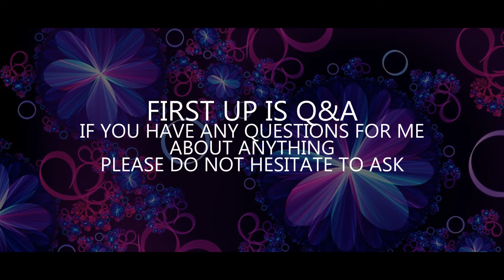10K SUBSCRIBERS CELEBRATION!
Guys, I still can't believe that I've reached this magical number and that there are so many of you, who enjoy my videos and my crazy personality!

I'll go full on this summer to celebrate this (even though my work schedule will be tight) and I've got many things that I wanna do (some of them you can see in the video).

Q&A:
You guys know the drill, if you want to ask me sth about me, my vidding, my person, hobbies, friends, ANYTHING just leave a comment down below or ask me on twitter @TheSerialLove with the ASKHONEY

I'll probably be making video chating as responds!

LOVE YOU ALL SO MUCH AND LOOK FORWARD TO HEARING FROM ME AGAIN VERY SOON WITH SOME NEW GODDIES!